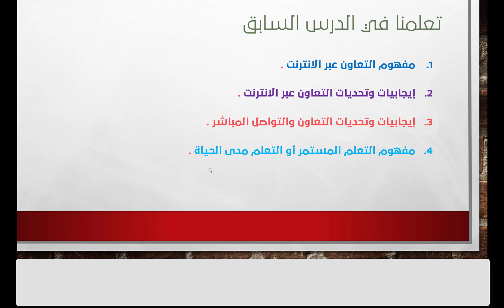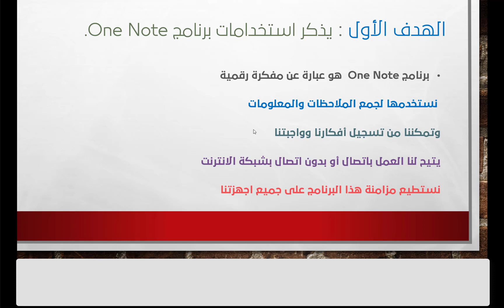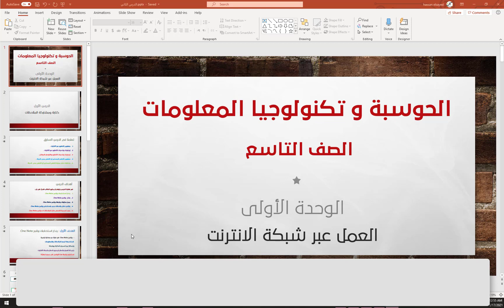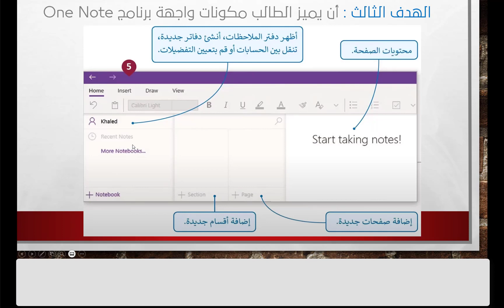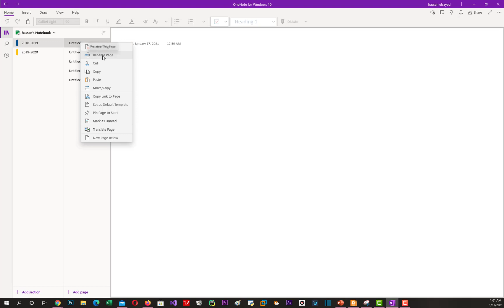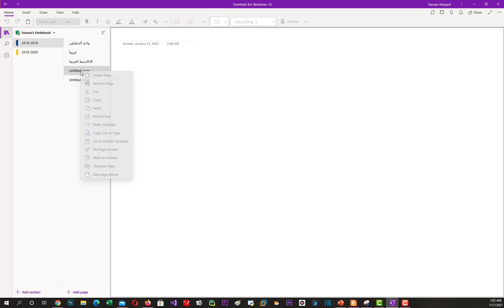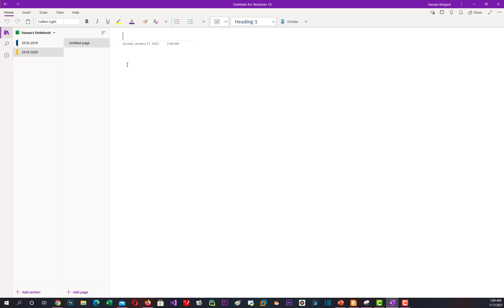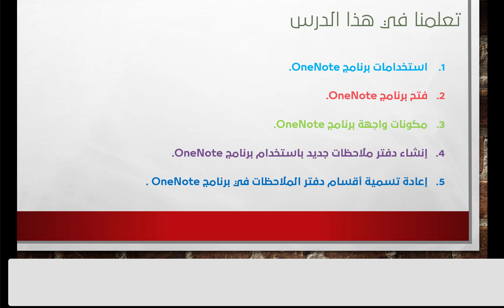حاسوب - تاسع - الدرس الثاني - 2021